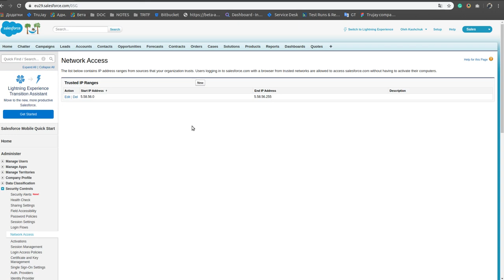How to Add an IP Address to Whitelist on Salesforce?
For smooth migration of the database from one CRM to another one, it's highly recommended to use our Self-Service Tool Salesforce CRM has two-factor verification. This means that you have to fill in a username/email and password. Then you go through the verification process by entering your verification code.
To easily access Salesforce CRM via Trujay support and tech team without disturbing our clients, we suggest adding a trusted IP address range of our company to Whitelist on Salesforce.
Follow these step-by-step instructions.